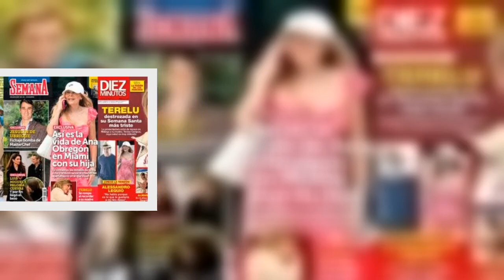Jorge Javier Vázquez atiza otra vez a Ana Obregón: «Ha confundido la vida con un plató de televisión